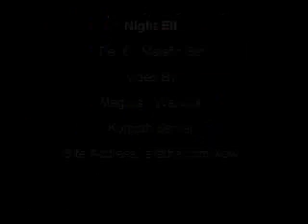Malefic Tier 6 - Night Elf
Night Elf modeling Malefic Tier 6 epic armor set from World of Warcraft.